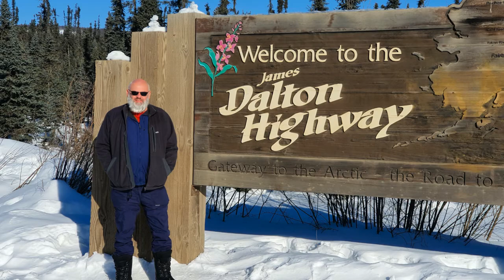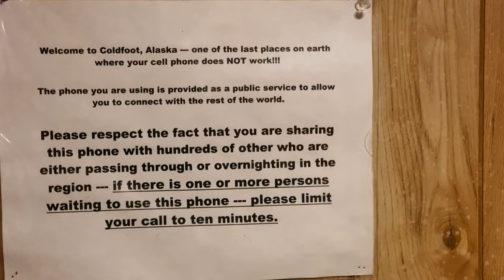Alaska Photo Tour 2022 - Part 3 North to the Arctic Circle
After following the Iditraod, snow machining, and dog mushing in Part #; the part covers the journey north on the Dalton Highway. Crossing the frozen Yukon River and then /crossing the line' into the Arctic Circle on our way to stay in Coldfoot Camp for three nights.
Our stay included two nights photographing the northern lights / Aurora at Wiseman; and two days photographing the mountains of the Brookes Range. & the truckers on the Dalton Highway over Atigun's Pass.
Minus 26 degree temperature kept us mobile & well wrapped up.